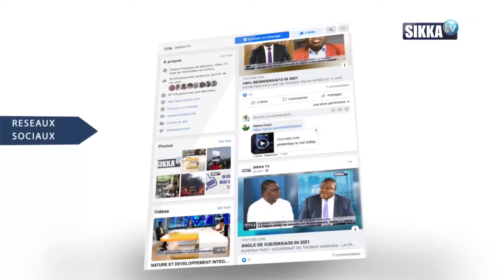Journal 15 heures du 01 septembre 2021 | Sikka TV